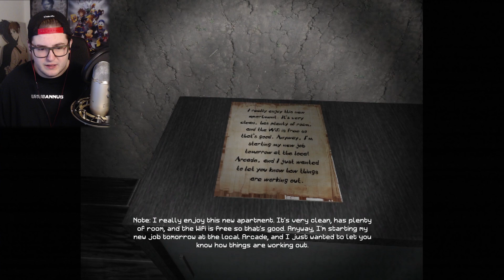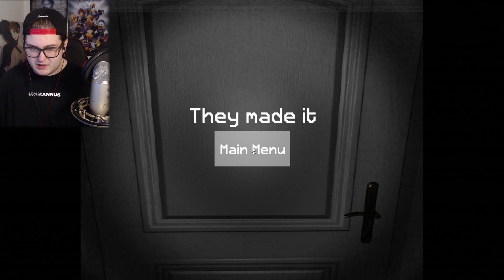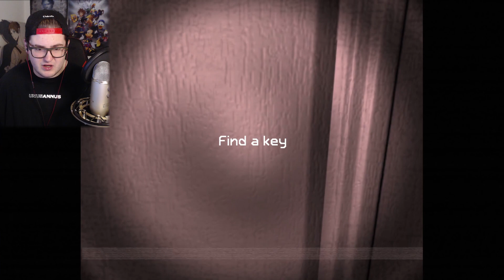THERE IS NOTHING HERE.... nothing at all...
There is nothing. Don't be fooled by the length of the video. There's absolutely..

nothing.. i promise..

More Horror!👇🏻
Resident Evil 3👉🏻 shorturl.at/dtyA6
Blair Witch👉🏻  shorturl.at/twFOY
Phasmophobia👉🏻 shorturl.at/rBGHN